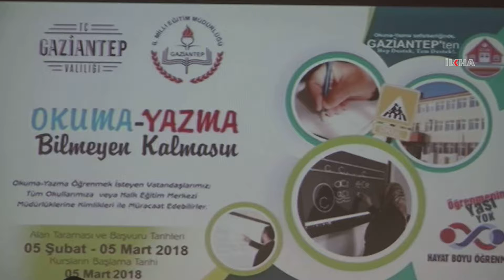"Gaziantep'te 66 bin kişi okuma-yazma bilmiyor"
Gaziantep Valisi Ali Yerlikaya, kentte 58 bini kadın olmak üzere 66 bin kişinin okuma ve yazma bilmediğini söyledi.